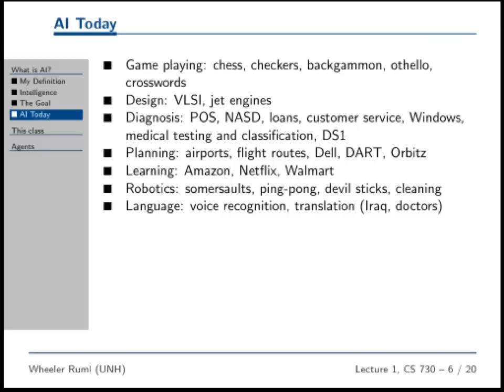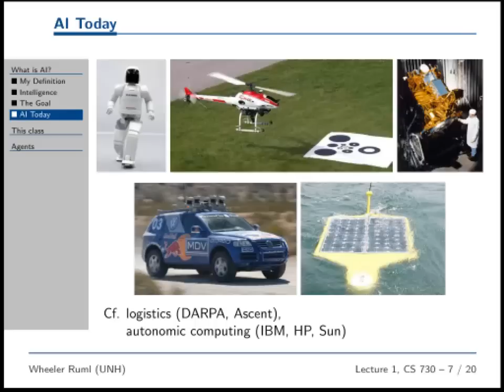AI today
UNH CS 730, 730W, 830